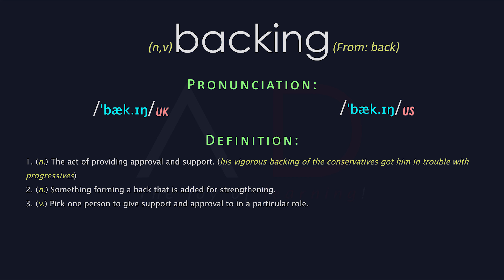Backing Meaning And Pronunciation | Audio Dictionary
Word: backing - 1. (n.) The act of providing approval and support. (his vigorous backing of the conservatives got him in trouble with progressives)2. (n.) Something forming a back that is added for strengthening. 3. (v.) Pick one person to give support and approval to in a particular role.
Backing Meaning, Backing Definition | Audio Dictionary - How To Pronounce Backing.